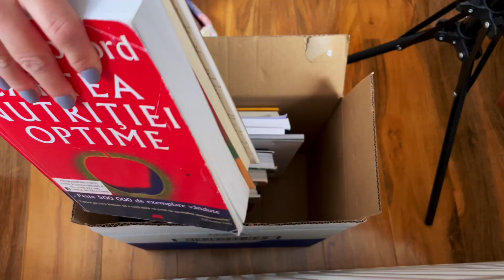Începem MUTAREA - au mai rămas DOAR 2 ZILE 😱😱 avem timp?